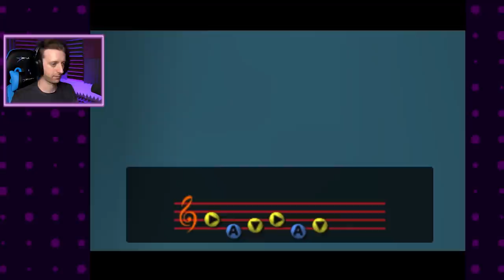Oh THIS Is Gonna be EASY │ Legend of Zelda: Ocarina of Time RANDOMIZER #16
"Hey remember me? You bullied me in grade school."

Moving on to 64 bits and arguably one of the most epic Zelda adventures ever, it's the LEGEND OF ZELDA: OCARINA OF TIME Randomizer for the Nintendo 64! Go from Kokiri Forest to the Temple of Time to Ganon's Castle but in all the wrong ways!

Jared Knabenbauer
7511 Greenwood Avenue North # 618